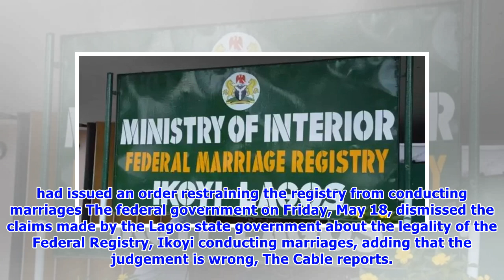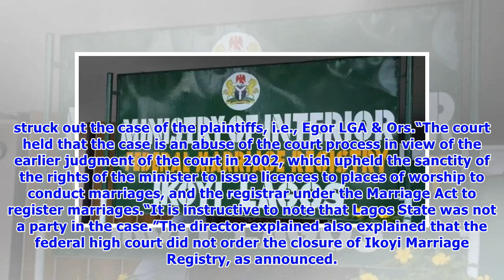Federal High Court did not order the closure of Ikoyi Marriage Registry - FG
- The federal government has dismissed claims made by the Lagos state government that the Ikoyi marriage registry is banned from conducting marriages - The ministry of interior explained that the court, upheld the judgment of a Federal High Court delivered in 2002- Justice Chuka Austine Obiozor had issued an order restraining the registry from conducting marriages The federal government on Friday, May 18, dismissed the claims made by the Lagos state government about the legality of the Federal R...